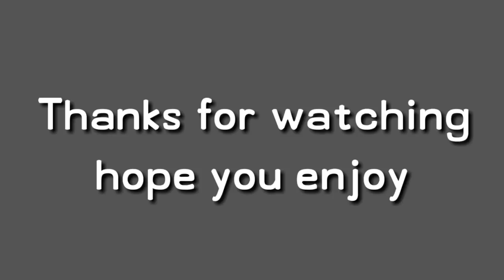Marvel avenger infinity war behind the scenes | infinity war shooting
Hi friends,
This video is on all about marvel avengers infinity war behind the screen.Here you can see how to make or creat the scenes.the action scenes,fighting scenes.There is lots of actions,how the stars act.M aking of avenger infinity war.i infinity war shooting